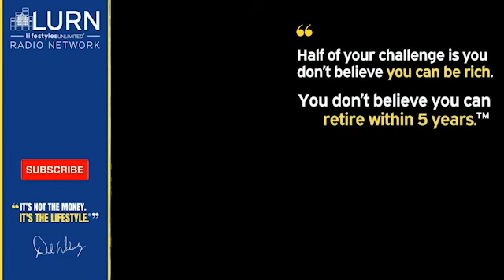Tell Del Tuesday - From No Retirement Plan to Real Estate RETIRED!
Del Walmsley invites his guest Jimmy M. to share his journey of investing in real estate; from joining Lifestyles Unlimited in 2017 at the age of 42 to RETIRING from his career in the lending industry 3 years later! Now with 1,922 units under his belt, he lives without fear of outliving his money. Get inspired by this incredible transformation!

Questions???

Lifestyles Unlimited is the expert Real Estate Investing Education & Mentoring group that has been teaching people how to replace their paychecks with passive income and retire early, since 1990.

Our students have been so successful at restoring distressed properties to communities and providing the BEST rental property product at the best price, they have won Local, State, and National Investor of the Year Awards, EVER YEAR since 2007! 🏆🌇

With over 50,000 members worldwide, learn directly from Top Investors, Industry Experts, and Wealth Educators how to locate, evaluate, and effectively invest in Single Family & Multifamily rental property assets.

Just like your personal trainer, the Lifestyles Unlimited community will motivate, support, and teach you how to get in the best financial shape of your life. 💪💰⛱️

“It’s Not the Money, It’s the Lifestyle”®
- Del Walmsley